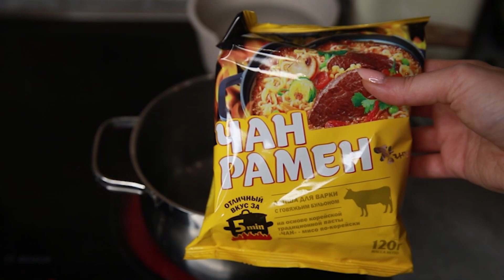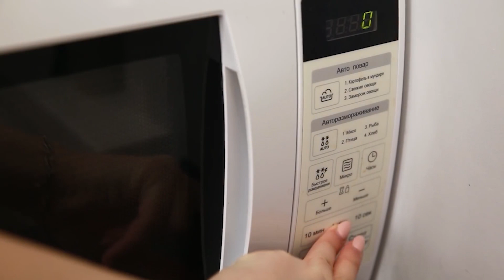4 Варианта Рецепта корейского РАМЁНА - Самые ПРОСТЫЕ и ВКУСНЫЕ Рецепты ОБЕДА за 10 МИНУТ!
✳️ РАМЁН С МОРЕПРОДУКТАМИ

Ингредиенты:
- Яйцо
- Лапша рамён
- Морской коктейль
- Нори

Отвариваем яйцо. В кипящую воду добавляем специи из пакетиков, лапшу и морепродукты. Варим до готовности лапши. Украшаем нарезанными листами нори и разрезанным вареным яйцом

✳️ РАМЁН С ГРИБАМИ

Ингредиенты:
- Грибы
- Лапша рамён
- Зелёный лук
- Кунжут

Грибы нарезаем на слайсы. Нарезаем зеленый лук
В кипящую воду добавляем специи, лапшу и нарезанные грибы. Варим до готовности лапши.
Готовое блюдо украшаем зеленым луком и кунжутом

✳️ РАМЁН С ЯЙЦОМ И СЫРОМ

Ингредиенты:
- Лапша рамён
- Яйцо
- Сыр

В кипящую воду добавляем специи и лапшу. Разбиваем туда яйцо и добавляем натёртый сыр. Варим до готовности.

✳️ РАМЁН С БЕКОНОМ И ОВОЩАМИ

Ингредиенты:
- Яйцо
- Бекон
- Лапша рамён
- Овощная смесь

Яйцо варим до готовности. Бекон запекаем или обжариваем до готовности. В кипящую воду выкладываем специи, лапшу и овощи. Варим до готовности лапши.
Готовое блюдо украшаем беконом и нарезанным яйцом